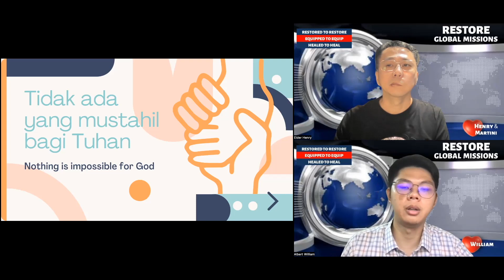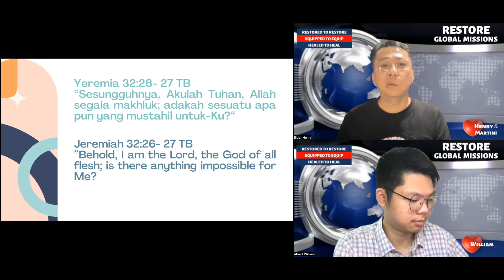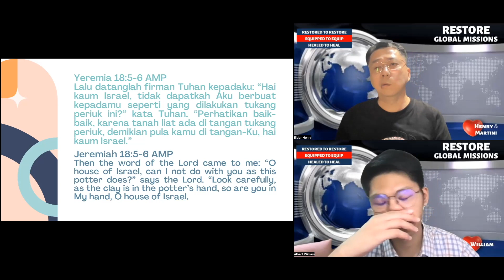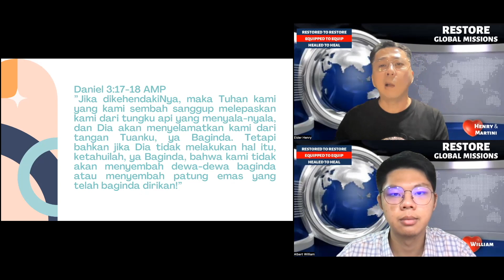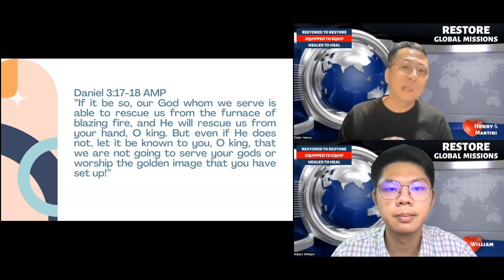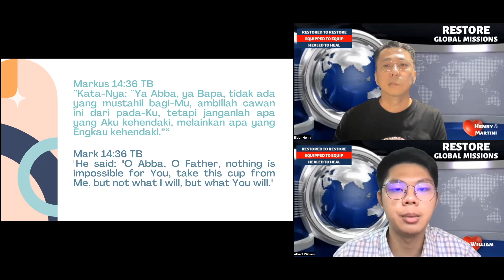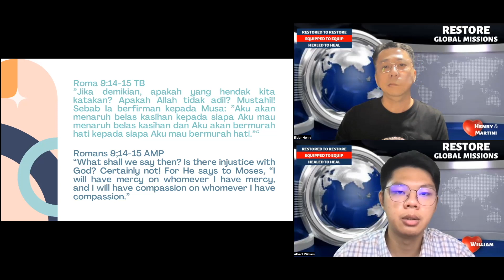NOTHING IS IMPOSSIBLE FOR GOD (TIDAK ADA YANG MUSTAHIL BAGI TUHAN) - ELDER HENRY